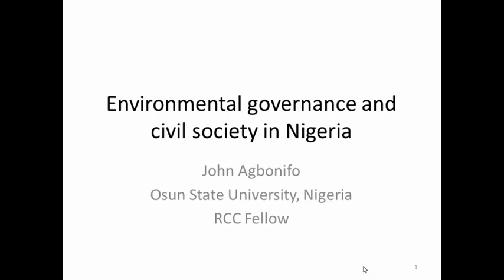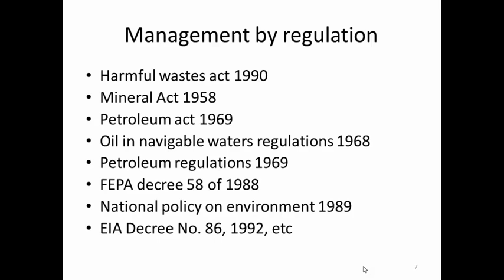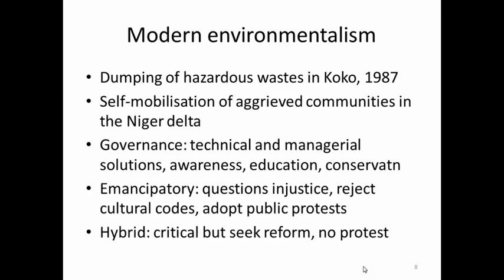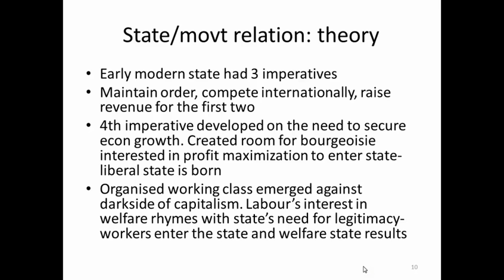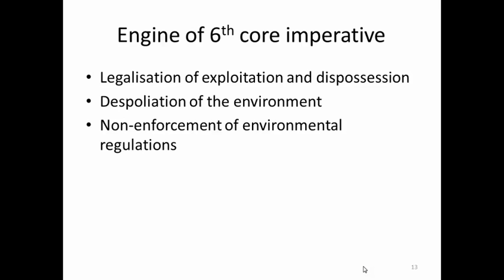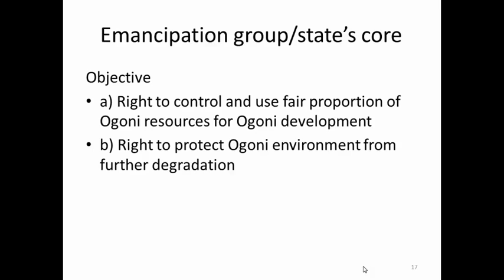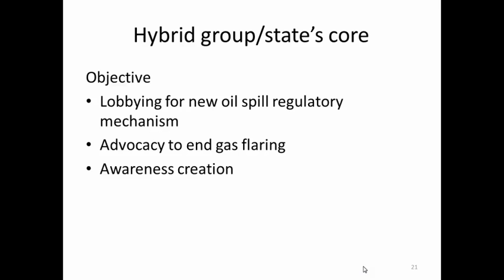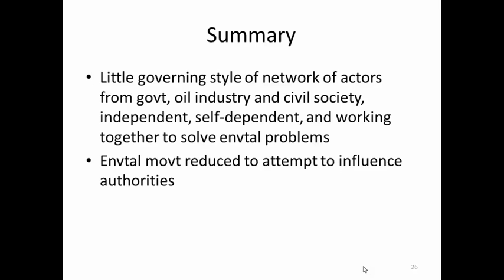Lunchtime Colloquium: John Agbonifo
John Agbonifo presents on "Environmental Governance and Civil Society in Nigeria" at the RCC Lunchtime Colloquium on Thursday, 7 November 2013.

The RCC Lunchtime Colloquium series allows fellows of the Rachel Carson Center to present their research to other fellows, to staff, and to the general public. It takes place weekly from 12-2 p.m. Entry is free and lunch is provided. Talks last approximately 30 minutes and are followed by a Q&A session.